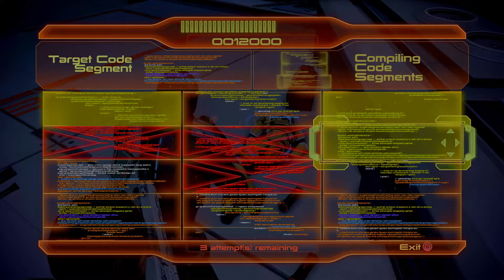Mass Effect 2 (Legendary Edition) | Part 17 | The Assassin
Part 17 of Mass Effect 2 Legendary Edition Played on the Xbox Series X